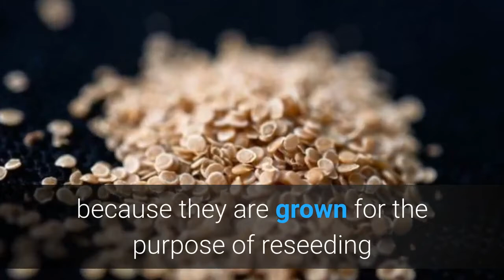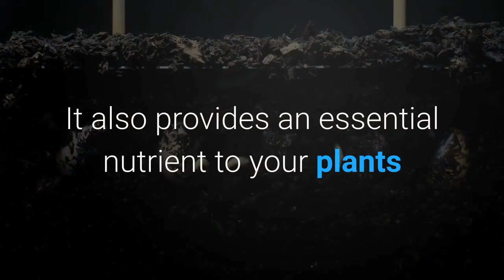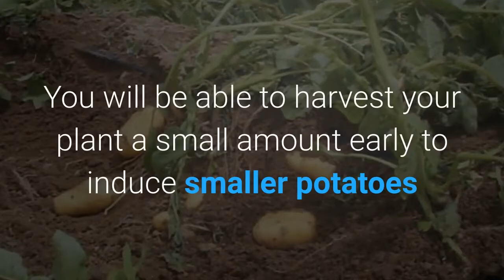How Far Apart to Plant Potato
Potato spacing depends both on potato variety you have chosen to grow. you have to plant potato at a proper planting distance in-order to get good yield.